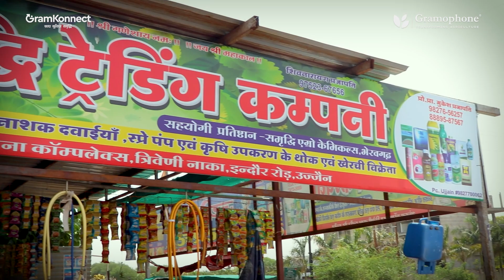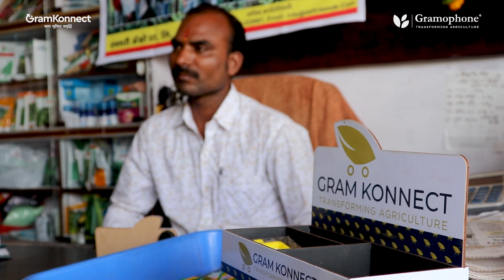ग्रामोफ़ोन ग्रामकनेक्ट से जुड़कर कृषि दुकान को मिली नई उड़ान!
नमस्कार रिटेलर भाइयों, आज के वीडियो में हम देखेंगे कि कैसे ग्रामोफ़ोन ग्रामकनेक्ट से जुड़कर मुकेश प्रजापति जी को मिला लाभ। अपनी दुकान का सपना हुआ साकार, बिज़नेस को मिली नई उड़ान, अपने व्यापार को दें लम्बी रफ़्तार आज ही जुड़ें ग्रामोफ़ोन ग्रामकनेक्ट से।

ग्रामकनेक्ट से जुड़ने के फायदे:-
👉🏻जिसमें आपको मिलेंगे सभी ब्रांड के कृषि उत्पाद 100% गारंटी के साथ।
👉🏻आकर्षक उपहारों की होगी बौछार।
👉🏻न कोई सिक्यॉरटी की झंझट और न ही चैक जमा करने की चिंता, न कोई टारगेट।
👉🏻किफायती रेट पर 100% ऑरिजनल कृषि उत्पाद।
👉🏻ग्रामोफ़ोन ग्रामकनेक्ट से जुड़कर बढ़ाएं अपना कारोबार।
👉🏻तो देर किस बात की अभी जुड़ें ग्रामोफ़ोन ग्रामकनेक्ट से।

📱अन्य कृषि संबंधित सेवाओं के लिए यह फॉलो करें:-

अधिक सहायता  के लिए अभी मिस्ड कॉल करें -
📲ग्रामकनेक्ट टोल फ्री नंबर - 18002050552